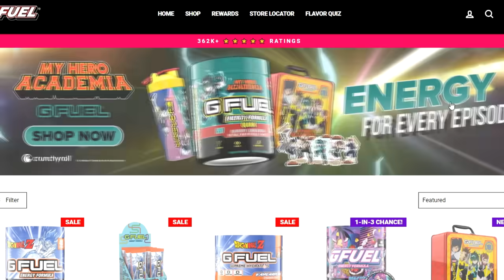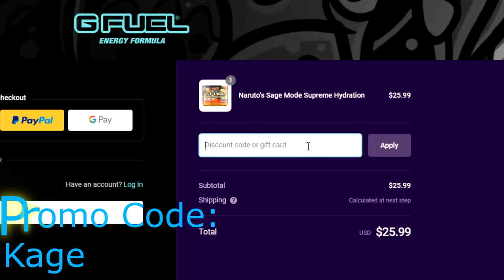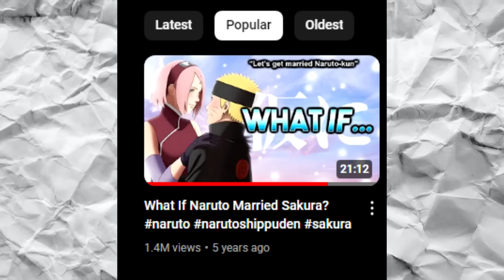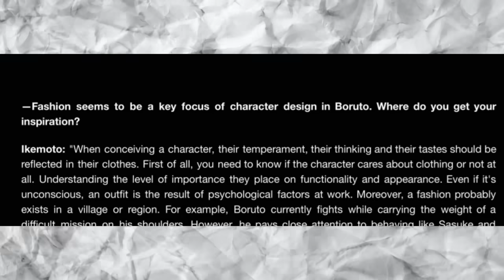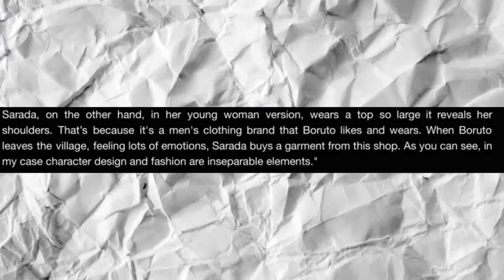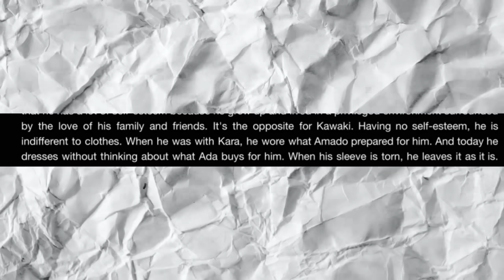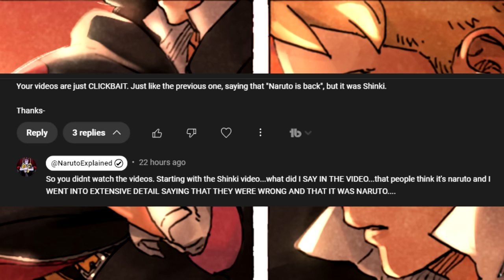🚨🚨 Boruto’s Creators Just ENDED Boruto Ships With HUGE SPOILERS😭!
**Where do you fall on the pairing wars: Team BoruSara/KawAda or Team BoruSumi/KawaSara? Why do you think Kawaki still views himself as being unworthy of love even after all of Ada's efforts?**

0:00​ - Introduction

0:00 - Chapter 1
0:00 - Chapter 2
0:00 - Chapter 3
0:00 - Chapter 4

Artist ‣ *Shyrose*
Editing ‣ *me*
Thumbnail ‣ *space tiiger*
Provisional Titles: Who Boruto & Sarada MARRY Accidentally CONFIRMED?
🚨🚨 Boruto’s Creators Just ENDED Boruto Pairing Wars With HUGE SPOILERS😭!

**Boruto two blue vortex chapter 13 left us all in chambles once Boruto got arrested, but in real life the Boruto creators have been giving an extensive three day interview that has dropped bombshell after bombshell with the newest  set of information that has come out and they have now officially thrown gasoline on the fires of the boruto pairing wars and the various ships that exist with huge spoilers! Grab those ramen bowls for this newest naruto explained video where we disucss the importance of all this informaiton and everything hidden between the details in this newest boruto two blue vortex discussion**